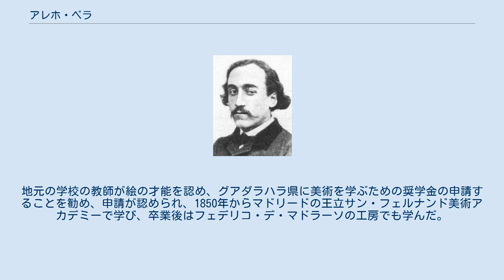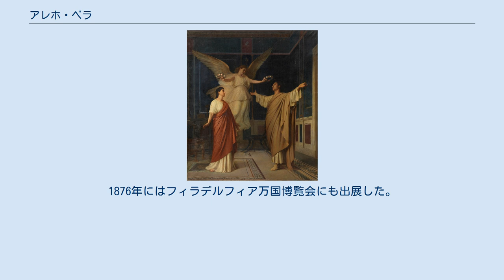アレホ・ベラ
アレホ・ベラ（Alejo Vera y Estaca、1834年7月14日 - 1923年2月4日）はスペインの画家である。
 カスティーリャ・ラ・マンチャ州、グアダラハラ県のビニュエラス(Viñuelas)で生まれた。
地元の学校の教師が絵の才能を認め、グアダラハラ県に美術を学ぶための奨学金の申請することを勧め、申請が認められ、1850年からマドリードの王立サン・フェルナンド美術アカデミーで学び、卒業後はフェデリコ・デ・マドラーソの工房でも学んだ。
1856年のスペイン国内の展覧会に出展して佳作を受賞し、1868年のスペインの全国展(Exposición nacional)でもメダルを得た。
後援者を得て、1860年からローマに留学した。
留学中にスペインの全国展に出展し、高い評価を得た。
 1871年からマドリードの商工会議所の天井画を描き、1874年からマドリードの美術学校(Escuela Especial de Pintura, Escultura y Grabado de Madrid)の教授を務めた。
1876年にはフィラデルフィア万国博覧会にも出展した。
1878年から再びローマに滞在し、1881年にスペインに戻り、その年亡くなったフランシスコ・サンス・カボット(Francisco Sans Cabot:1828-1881)の後任としてサン・フェルナンド美術アカデミーの教授になった。